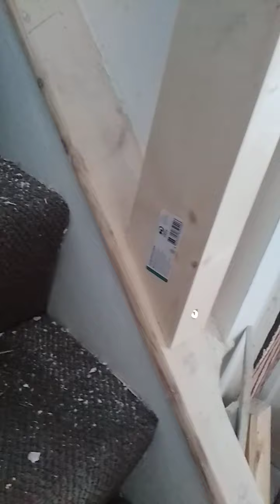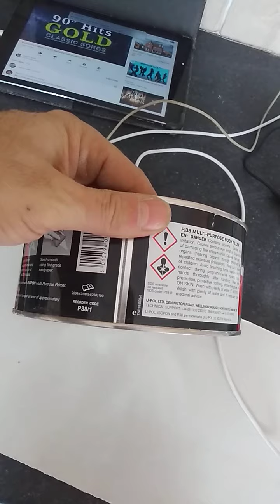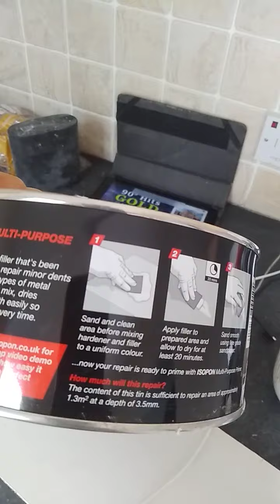Best Polish Builders Uk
Szybka tania renowacja Balustrady